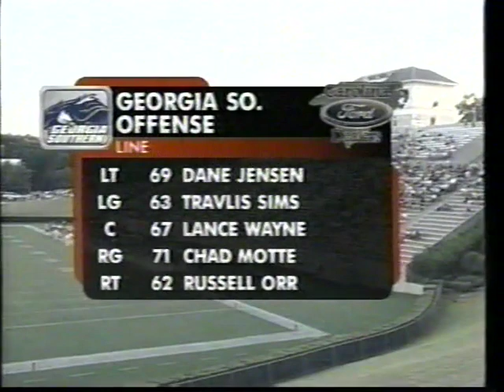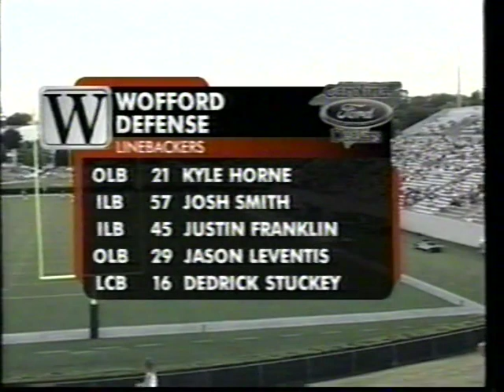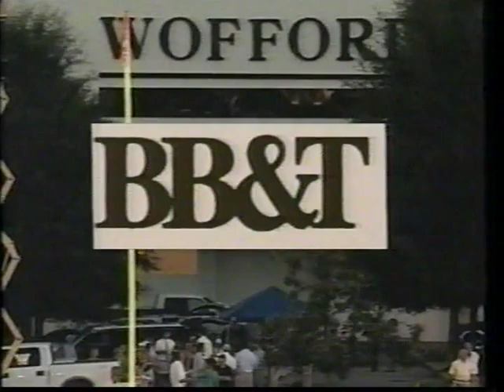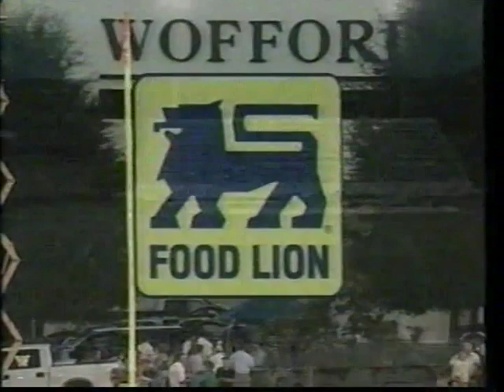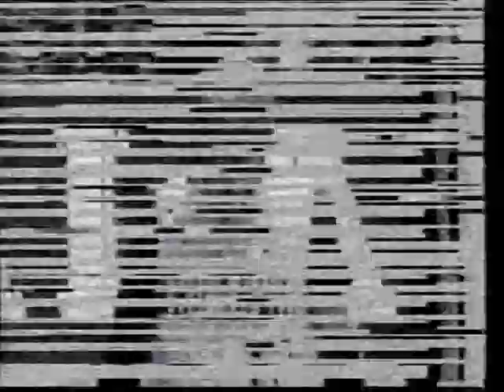2005 Week 3 - Georgia Southern at Wofford